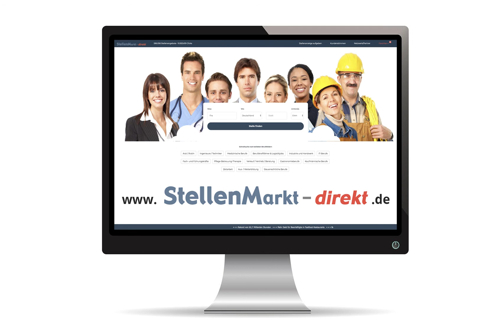Fensterbautechniker in Grevenmacher, gesucht:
Die Firma OST-Fenster aus Grevenmacher ist ein mittelständisches Familienunternehmen mit rund 80 Mitarbeitern. Wir blicken zurück auf über 50 Jahre Erfahrung in der Herstellung von Fenstern, Türen und Glasfassaden in Holz und Holz-Aluminium und zählen zu den führenden Herstellern in Luxembourg.

Zur Verstärkung unseres Teams suchen wir einen

Techniker (m/w/d) mit Erfahrung in der Fensterbranche

Bei Rückfragen wenden Sie sich bitte an Sabine Kraus unter 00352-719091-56 oder per Mail an

Fenster Türen Glasfassaden
Ost-Fenster S:A, Z:I Potaschbierg, L-6776 Grevenmacher

Bild: Pixabay